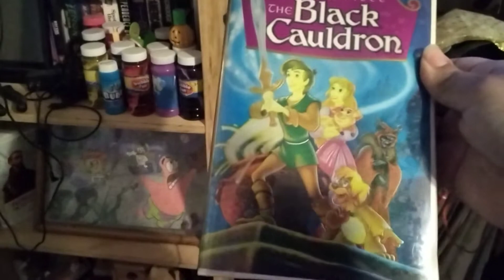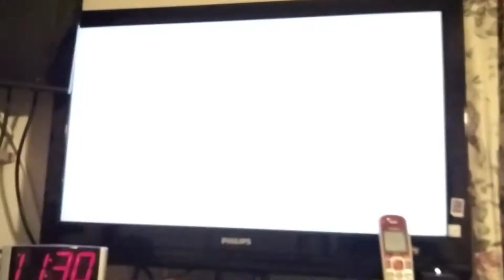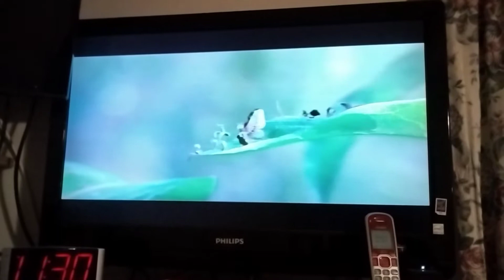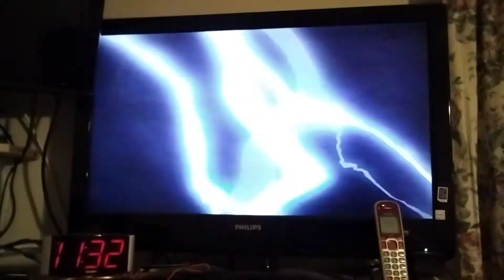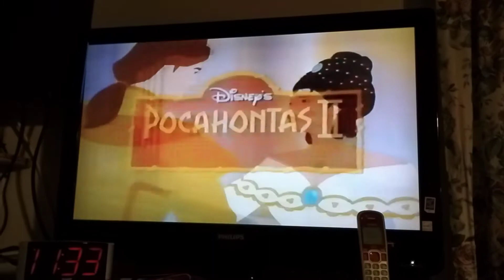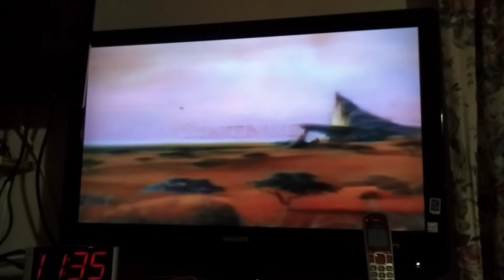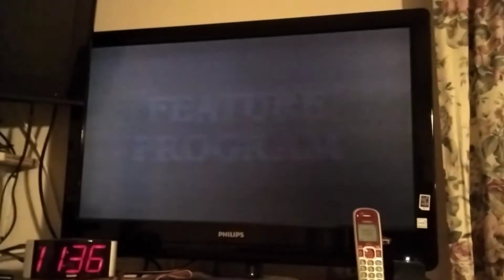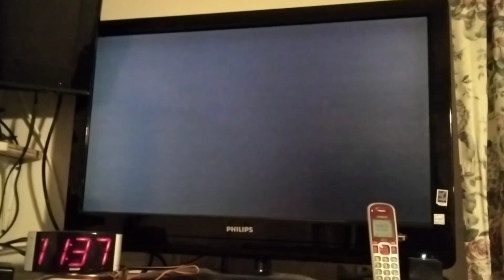Opening To The Black Cauldron VHS 1998 (Version #1)